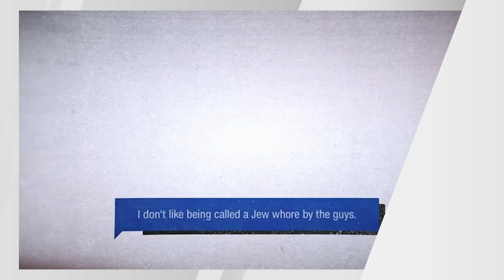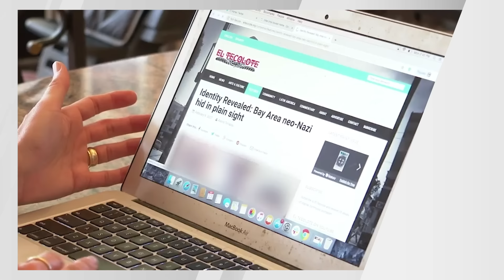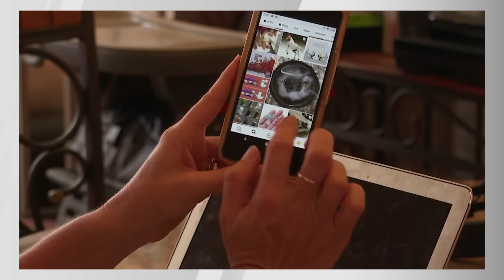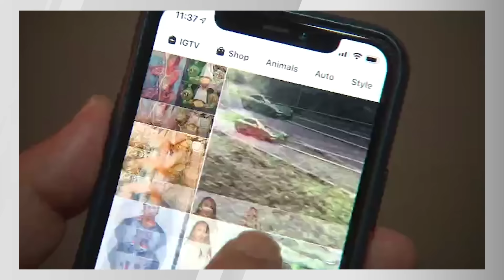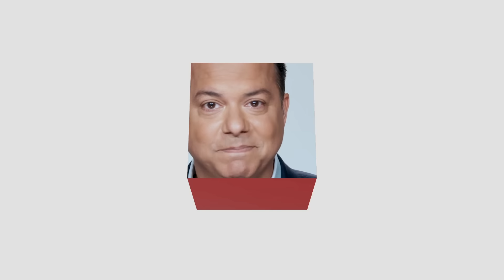How White nationalists lure new recruits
Can empathy help confront hate? In the latest “Reality Check with John
Avlon: Extremist Beat,” Avlon discusses if empathy can break through, and
how White nationalists are luring new recruits through memes and an image
makeover with CNN’s Sara Sidner & Elle Reeve in the second of a two-part
look at White identity politics.